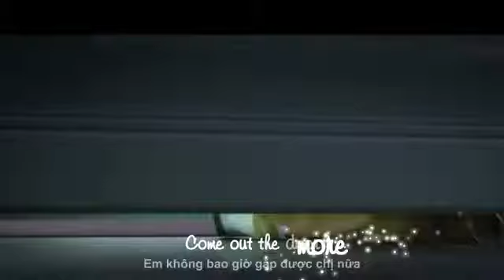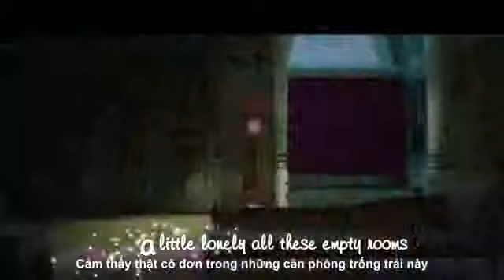Do You Want To Build A Snowman